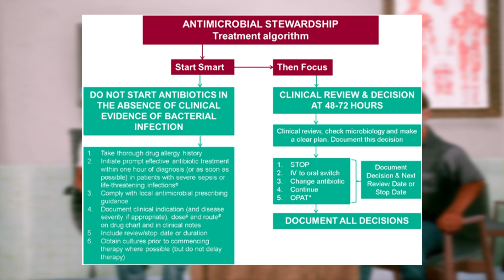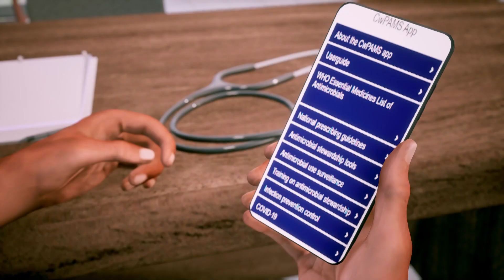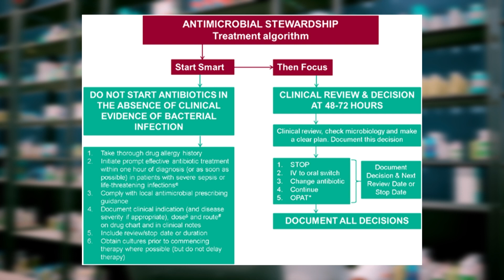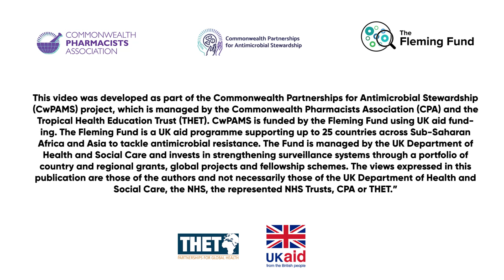Continuum of Care_For Zambia_Nov2022